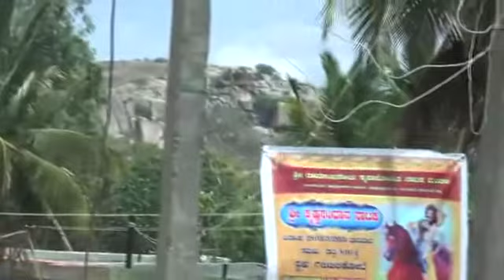ಬೆಂಗಳೂರು ಗ್ರಾಮಾಂತರ ಜಿಲ್ಲೆಯ ದೊಡ್ಡಬಳ್ಳಾಪುರ ತಾಲ್ಲೂಕಿನ ಸಾಸಲು ಹೋಬಳಿಯ ಹಳೇಕೋಟೆ ಗ್ರಾಮದ ಸರ್ವೇ ನಂಬರ್..6 ರಲ್ಲಿ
ಬೆಂಗಳೂರು ಗ್ರಾಮಾಂತರ ಜಿಲ್ಲೆಯ ದೊಡ್ಡಬಳ್ಳಾಪುರ ತಾಲ್ಲೂಕಿನ ಸಾಸಲು ಹೋಬಳಿಯ ಹಳೇಕೋಟೆ ಗ್ರಾಮದ ಸರ್ವೇ ನಂಬರ್..6 ರಲ್ಲಿ ಜೆಲ್ಲಿ ಕ್ರಶ್ ರಿಂದ...
ಹಳೇಕೋಟೆ ಗ್ರಾಮದ ಜನರಿಗೆ ಆಗಿರುವ ತೊಂದರೆಯನ್ನು ಜನರೇ ಮುಕ್ತವಾಗಿ ನಮ್ಮ ವಾಹಿನಿಯೊಂದಿಗೆ ಮಾತನಾಡಿಕೊಂಡಿದ್ದಾರೆ...